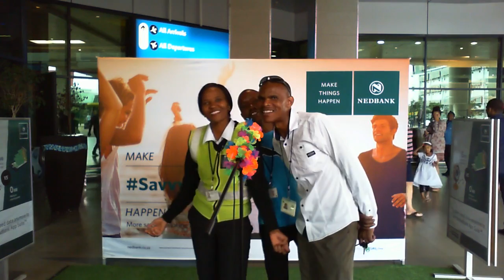zafika nduli | Nedbank Karaoke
Nedbank Karaoke